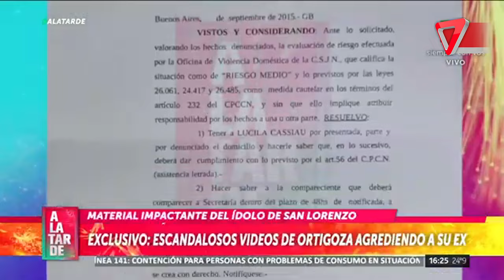😱 ¡Inéditas y escalofriantes! Las imágenes de la violencia de Néstor Ortigoza contra su ex